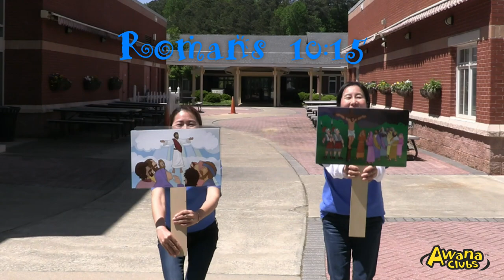KCPC AWANA Cubbies [4/28/21 Honey Comb Bear Hug 24] Memory Verse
2021 Spring Week 12 Memory Verse

How beautiful are the feet of those who bring good news (Romans 10:15)